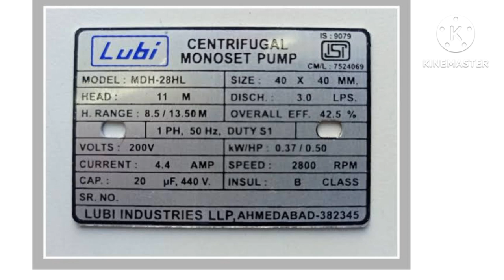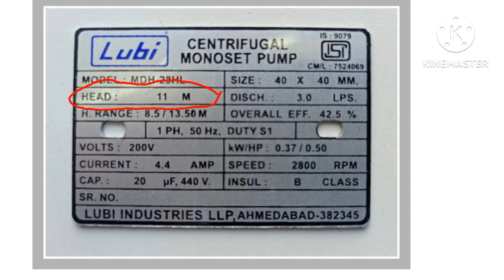पंप का discharge प्रेशर कितना होता है, कैसे पता करें.